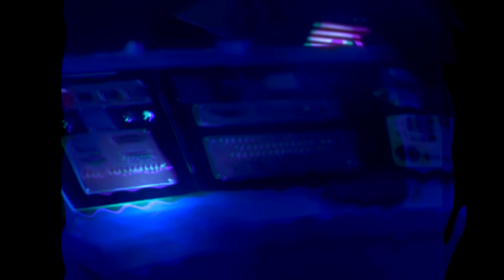📼"The Reassembling" Big Wan X New Age Detroit Type Beat, Prod.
No Samples 🪅
Detroit Genuity🖤
Was born to press on them keys 🎹.
Comment for email 📧
Hmu for a custom 📲
BeatStars 💫: